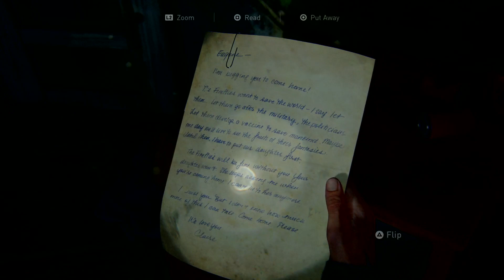The last of us part 2 ep 3 what a shocker!!!!